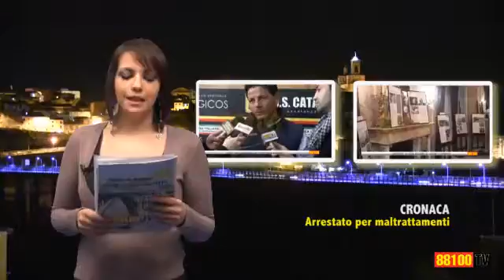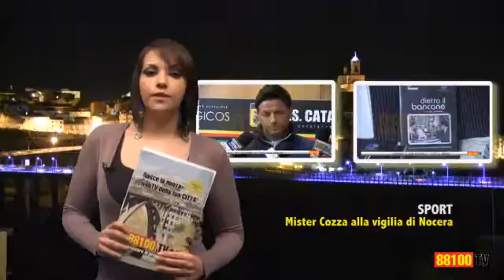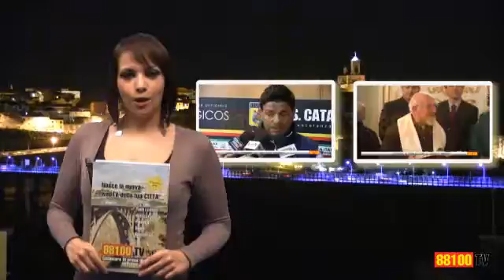Copia di EDIZIONE 1 MARZO 2013